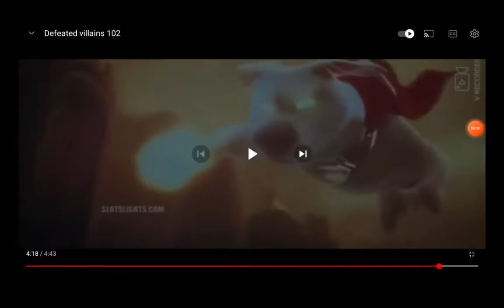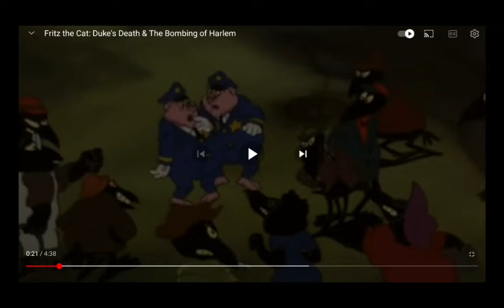Defeat Of My Favorite Animated Movie Villains